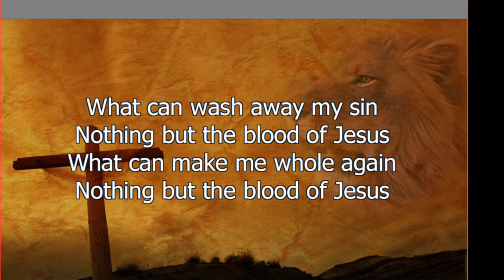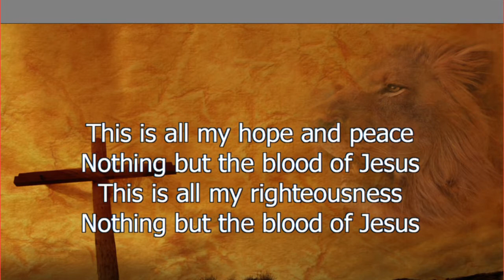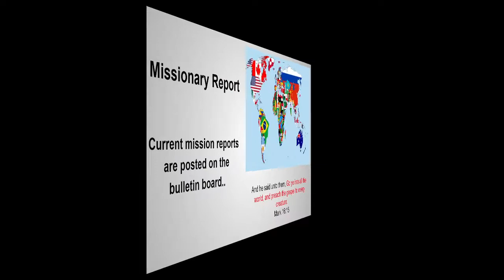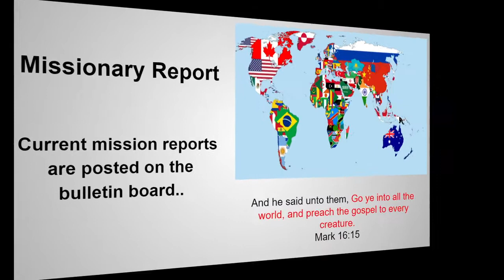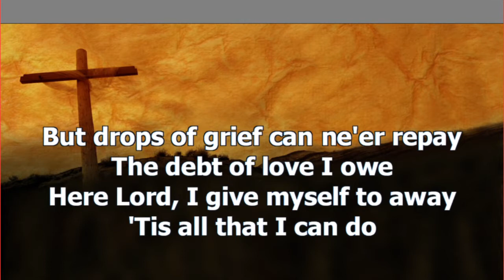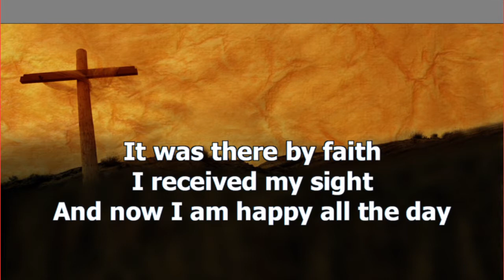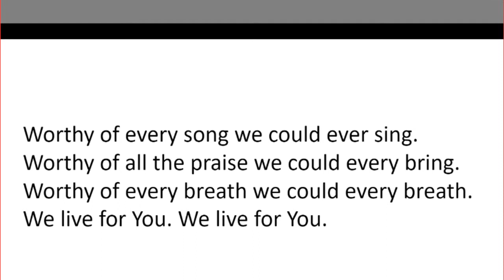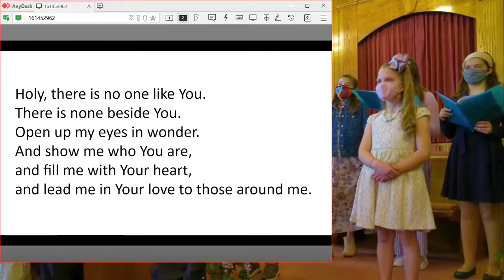Join us for Easter Service. HE IS RISEN